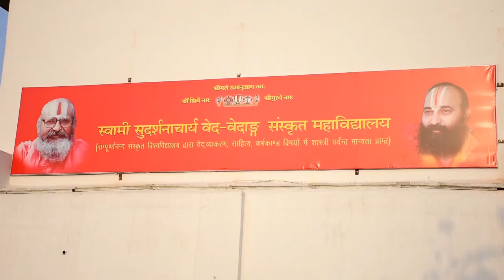Swami Sudarashanacharya Ved-Vedang Sanskrit Mahavidhyalya!!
जय श्रीमन्नारायण !!

"संस्कृत और संस्कृति की रक्षा से ही विश्व की रक्षा सम्भव है"
स्वामी सुदर्शनाचार्य वेद-वेदाङ्ग संस्कृत महाविद्यालय की एक झलक।

श्री सिद्धदाता आश्रम एवं श्री लक्ष्मीनारायण दिव्यधाम (फरीदाबाद)।।

Jai Srimannarayan !!

"Protecting the world is possible only by protecting Sanskrit and culture"
A glimpse of Swami Sudarshanacharya Veda-Vedadarshag Sanskrit College.

Sri Siddhada Ashram and Sri Lakshminarayan Divyadham (Faridabad).